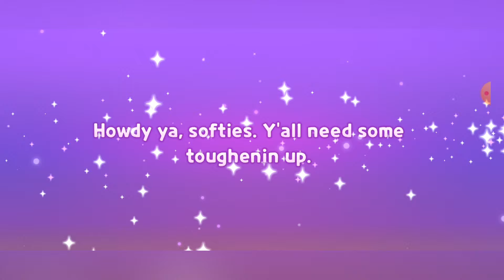A NEW RAID BOSS AND GAME MODE! (Cookie Run: Tower Of Adventures)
We're on a bounty hunt

and don't think we don't know how to weeeeeeeeeed em out
If you'd like, consider buying the merchandise!